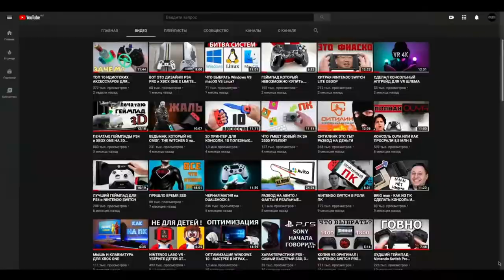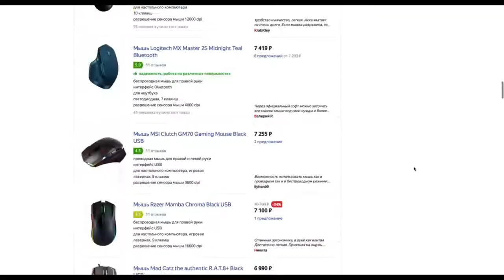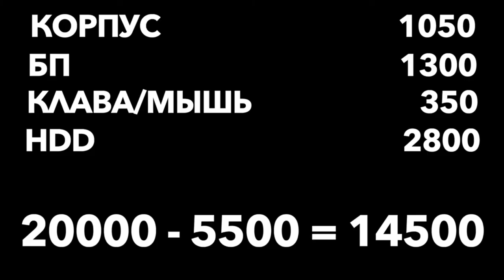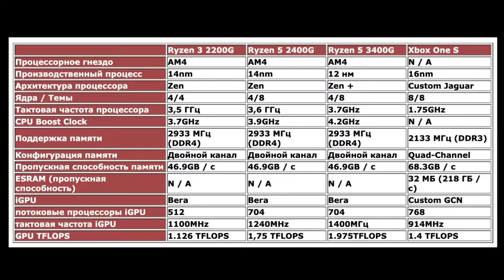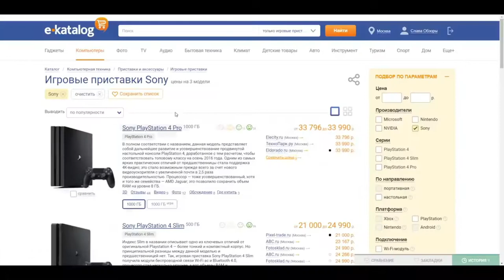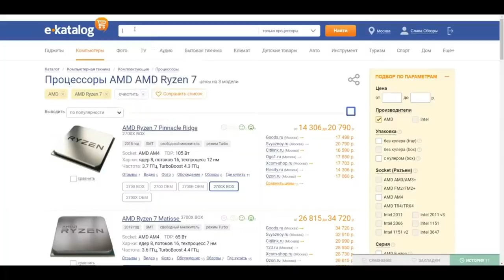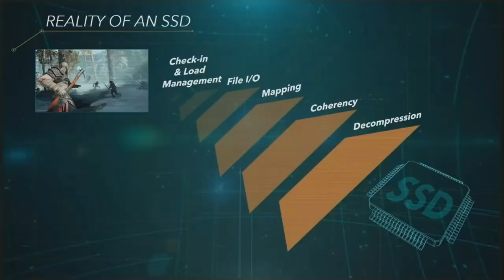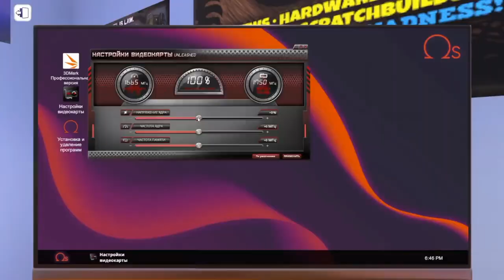Slava Reviews и его умения в ПК...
Привет. В этом видео мы будем проверять популярного российского консольщика на знание в ПК и их сборки.
Внимание! Данное видео не несёт цели насмешки и оскорблений рад пациентом. Это всего лишь критика. Если вы не сможете это вытерпеть, то выключите это видео.
P.S. Пользователи realme - привет.

Саундтрек из видео:
GTA: LCS Theme